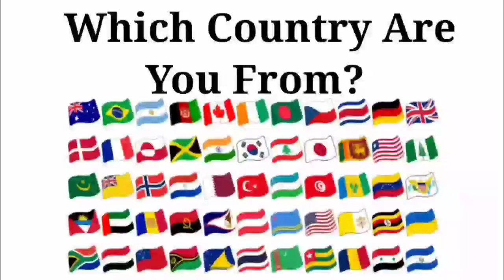Peppa Pig 🆚 Baby Boss 🆚 Baby Shark 🆚 Bluey | Who Is Win 🎯🏅| Tiles Hop EDM Rush